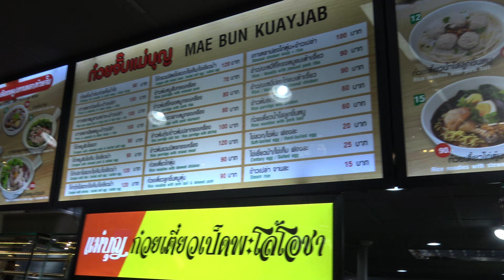【前面展望！】タイバンコク ドンムアン空港内 送迎 低床バス エアアジア 福岡➡バンコク ドンムアン空港➡空港内フードコートで、カオマンガイの昼飯、定番のレオビール❤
2023年12月訪問